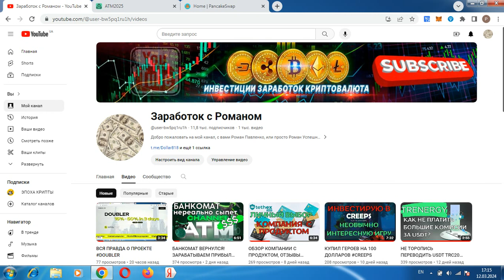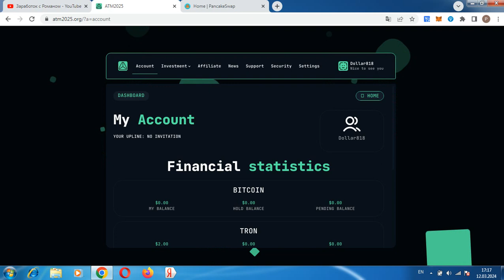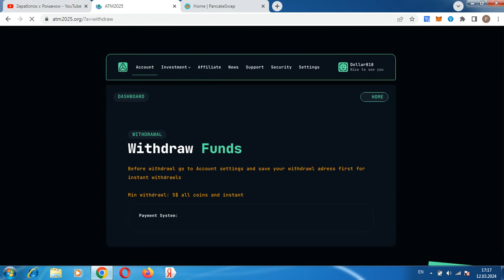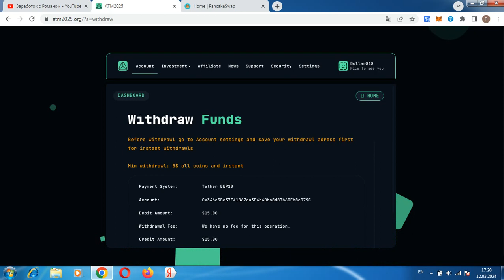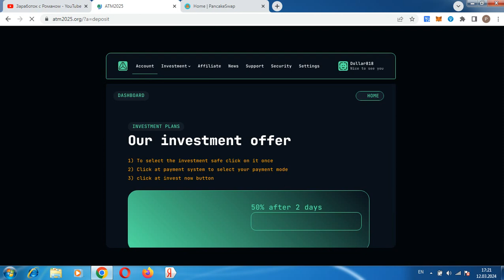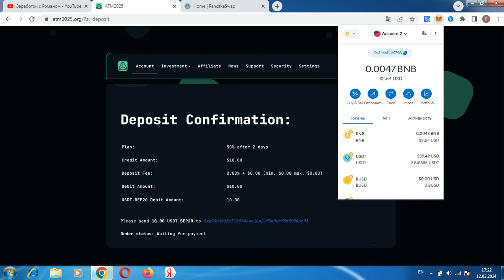ЗАРАБОТАЛ 50% ЧИСТОЙ ПРИЬЫЛИ, ИДУ НА 2 КРУГ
Всем привет, с вами Роман, ссылка для ознакомления с проектом в закрепленном комментарии, регистрация кошелька Payeer